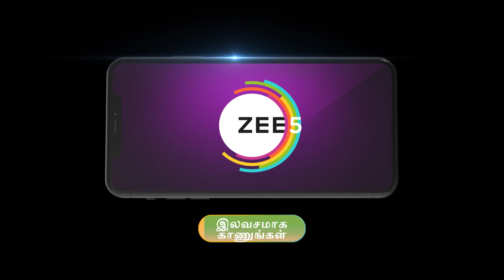Sandakozhi | Ep - 63 | Webisode | Jul, 8 2023 | Niyaz, Riya | Zee Tamil